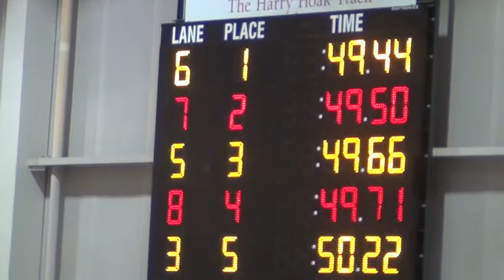Coty's 400m Iowa State Classic 2-15-14